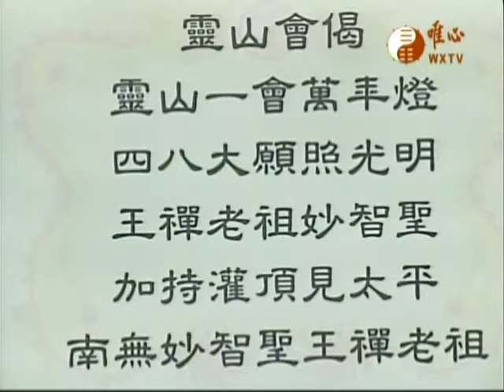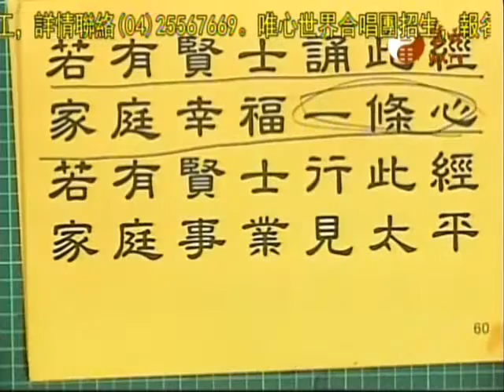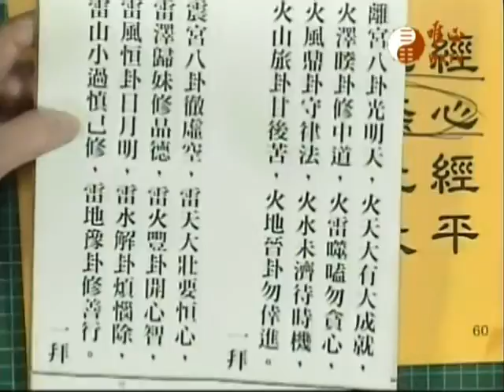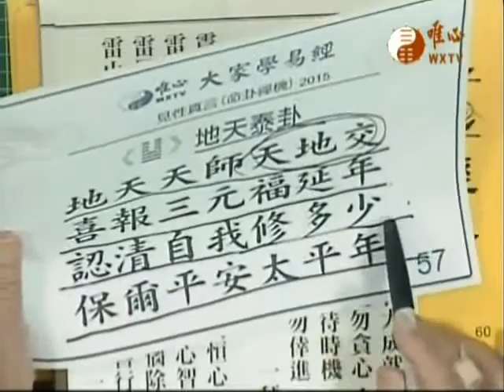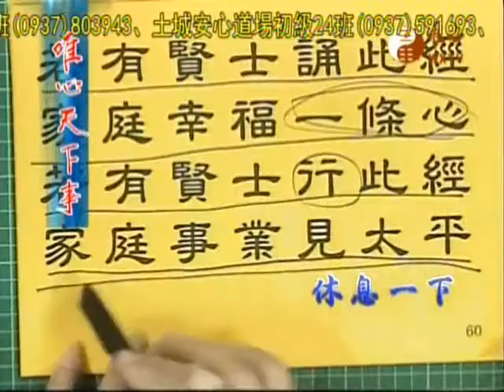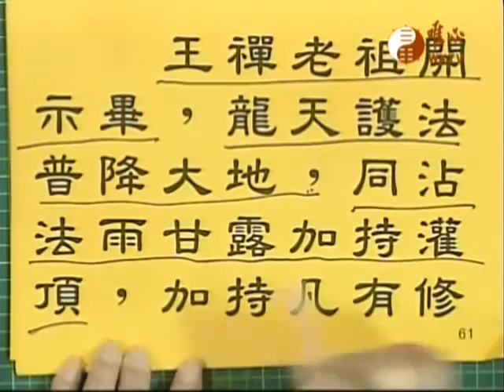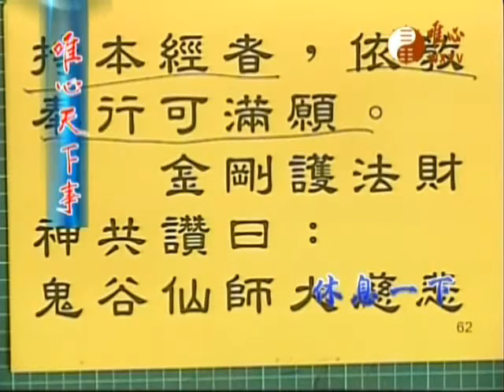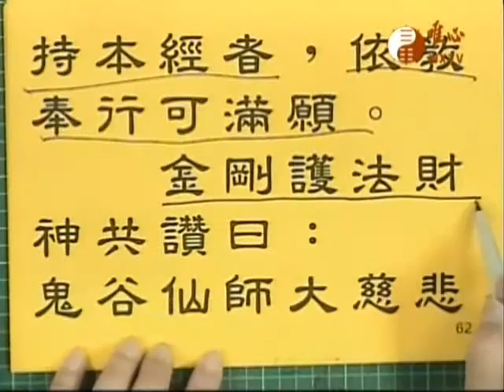唯心天下事1890_五路財神經